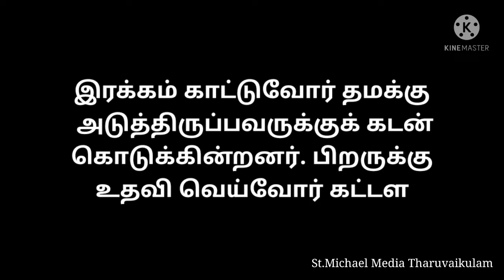✝️இன்றைய வசனம்✝️ { 25/04/2022 } Today Bible Verse | Today bible words in tamil TharuvaikulamMedia.